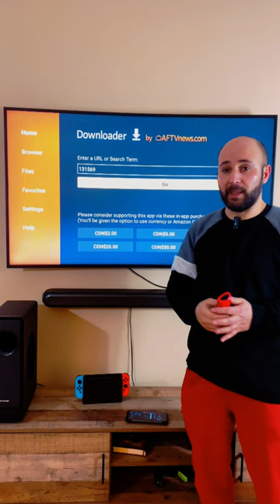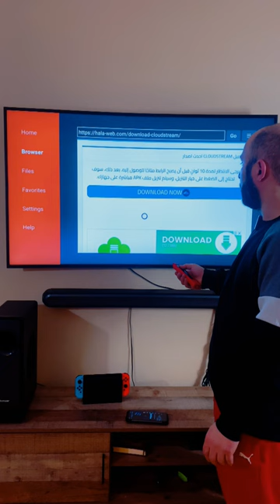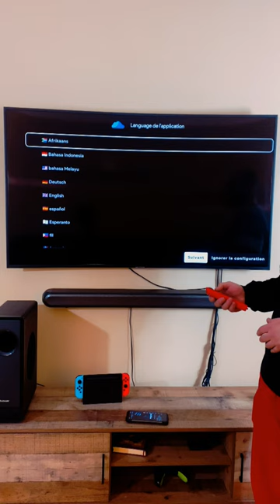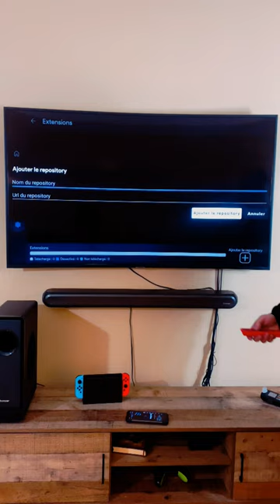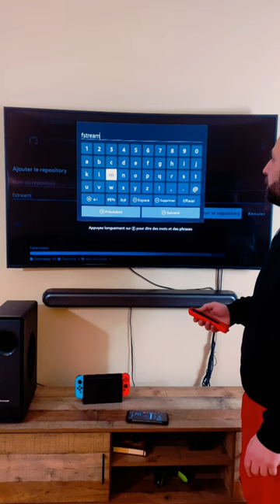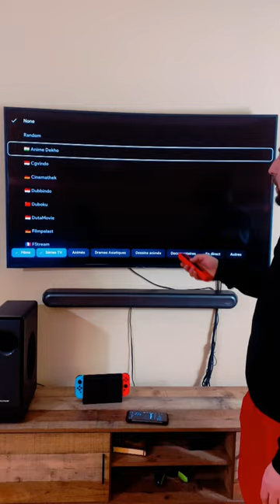cloud Stream tutoriel informatif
À PROPOS DE MA CHAÎNE :
Bienvenue sur INFOBOXTV ! Nous sommes votre destination ultime pour tout ce qui concerne les dernières avancées dans le monde passionnant des technologies de divertissement à domicile. Si vous êtes fasciné par Android TV, les applications intelligentes pour téléviseurs, les appareils iPhone, les solutions Windows et la connectivité WiFi, vous êtes au bon endroit.
Plongez dans un univers de découvertes technologiques où nous explorons en profondeur les merveilles d'Android TV et les applications qui transforment nos téléviseurs en centres de divertissement intelligents.
Restez connecté, restez informé et laissez la découverte technologique commencer !